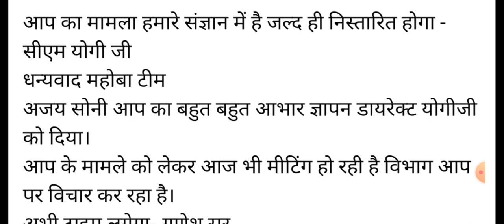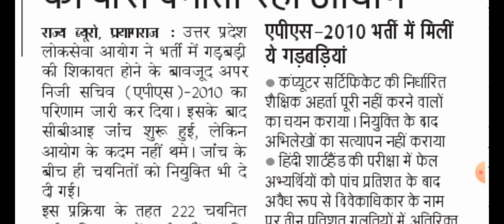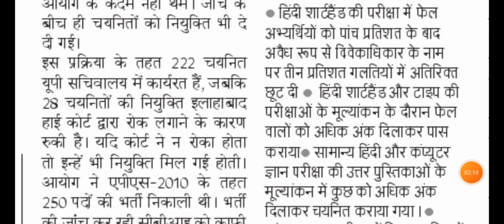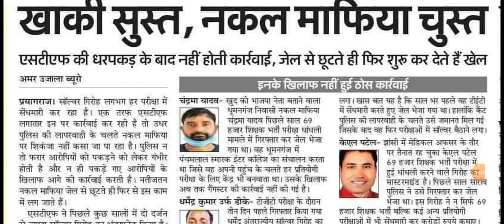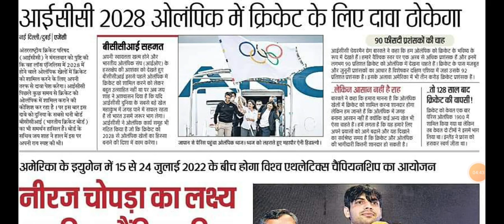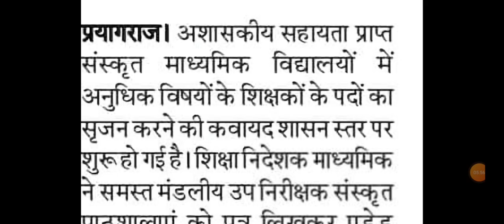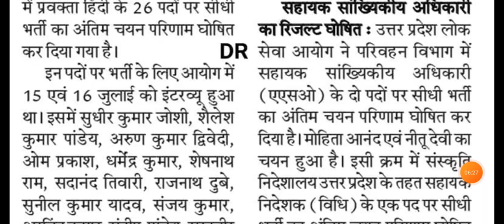69000 शिक्षक भर्ती लीगल टीम👉 रंजीत यादव SCERT👍अधिकारियों से सफल वार्तालाप और मुख्यमंत्री से मुलाकात💥